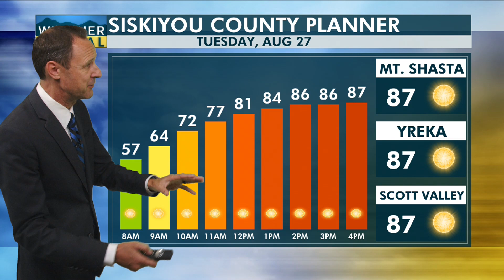Siskiyou County Tuesday, August 27